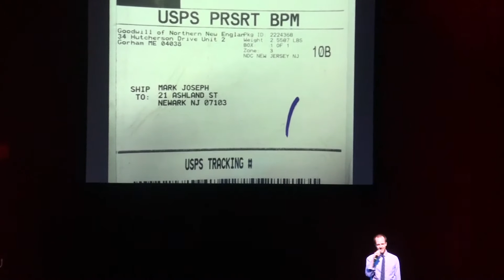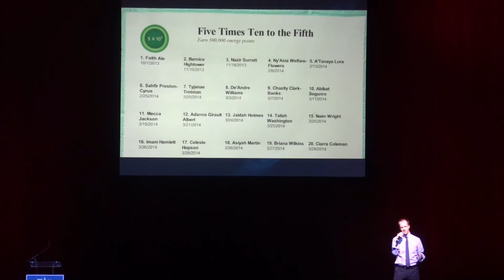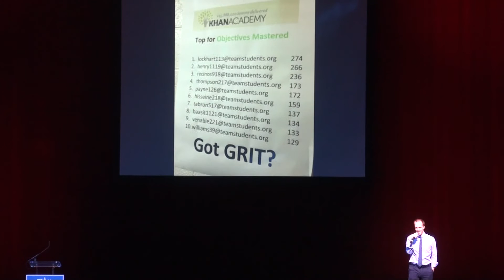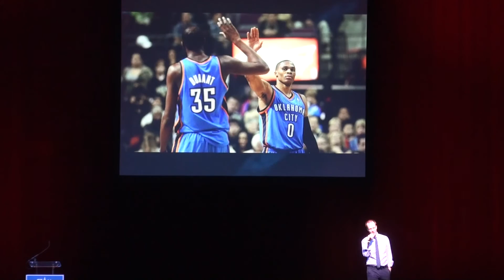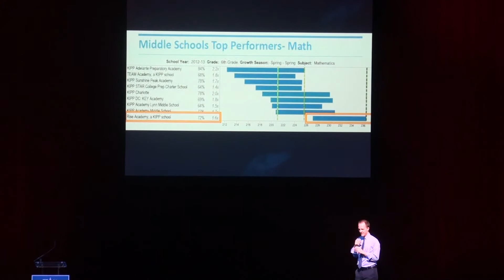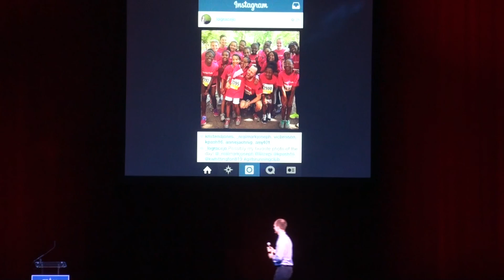KIPP New Jersey - Be the Change 2014 - Mark Joseph Excellent Teaching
Mark Joseph, Rise Academy's fifth grade math teacher talks about what make him able to see amazing growth in his fifth graders from the beginning of the year to the end, using blended learning applications like Khan Academy, building a culture of achievement, and learning from other great teachers in his building.